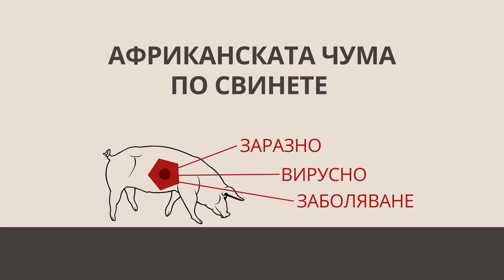Африканска чума по свинете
Африканска чума по свинете - какво представлява заболяването?

ilko gruev